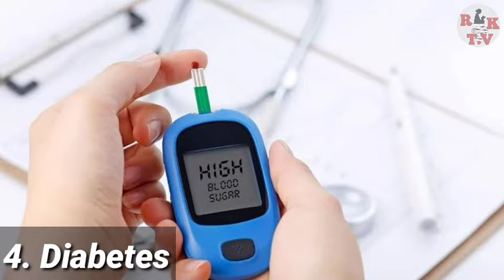NILAGANG DAHON NG GUYABANO GANITO RESULTA SA KATAWAN KAPAG ININOM ARAW ARAW | Soursop Tea Benefits